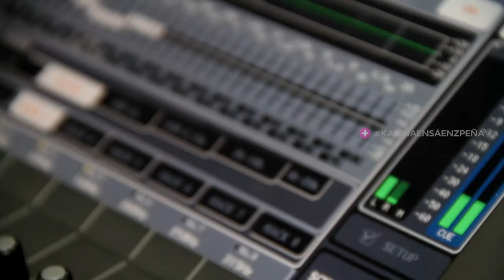Karina en Sáenz Peña, Chaco.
El detrás de escena y una síntesis del show de "La Princesita" en Sáenz Peña, Chaco de abril 2014.